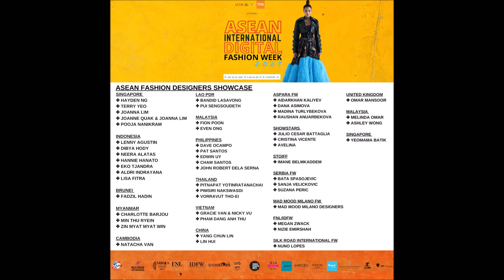AIDFW AFDS Designers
ASEAN INTERNATIONAL DIGITAL FASHION WEEK 2021.

This showcase is a collaboration between ASEAN Fashion Designers Showcase (AFDS) and digital platform Thehomeground.asia (THG) in a bid to help raise awareness and appreciation for the unique style and diversity in the ASEAN region and promote greater cross-cultural and creative collaboration.

📢📢📢 The Esteemed 63 Participating Designers:

ASEAN Fashion Designers Showcase:

SINGAPORE:
✤ HAYDEN NG
✤ TERRY YEO
✤ JOANNA LIM
✤ JOANNE QUAK + JOANNA LIM
✤ POOJA NANIKRAM

INDONESIA:
✤ LENNY AGUSTIN
✤ DIBYA HODY
✤ NEERA ALATAS
✤ HANNIE HANATO
✤ EKO TJANDRA
✤ ALDRI INDRAYANA
✤ LISA FITRIA

BRUNEI:
✤ FADZIL HADIN

MYANMAR:
✤ CHARLOTTE BARJOU
✤ MIN THU RYEIN
✤ ZIN MYAT MYAT WIN

CAMBODIA:
✤ NATACHA VAN

LAO PDR:
✤ BANDID LASAVONG
✤ PUI SENGSOUDETH

MALAYSIA:
✤ FION POON
✤ EVEN ONG

PHILIPPINES:
✤ DAVE OCAMPO
✤ PAT SANTOS
✤ EDWIN UY
✤ CHAM SANTOS
✤ JOHN ROBERT DELA SERNA

THAILAND:
✤ PITNAPAT YOTINRATANACHAI
✤ PIMSIRI NAKSWASDI
✤ VORRAVUT THO-EI

VIETNAM:
✤ GRACIE VAN & NICKY VU
✤ PHAM DANG ANH THU

CHINA:
✤ YANG CHUN LIN
✤ LIN HUI

Aspara Fashion Week:
✤ AIDARKHAN KALIYEV
✤ DANA ASIMOVA
✤ MADINA TURLYBEKOVA
✤ RAUSHAN ANUARBEKOVA

SHOWSTARS:
✤ JULIO CESAR BATTAGLIA
✤ CRISTINA VICENTE
✤ AVELINA

Stockholm International Fashion Fair:
✤ IMANE BELMKADDEM

Serbia Fashion Week:
✤ BATA SPASOJEVIC
✤ SANJA VELICKOVIC
✤ SUZANA PERIC

Mad Mood Milano Fashion Week:
✤ MAD MOOD MILANO DESIGNERS -
● Massimo Orsini,
● Angela Fany Moda.
● Isabella di Matteo.
● Idea Sposa,
● Patriot DENIM Couture,
● Valeria Cataudella,
● La Habitual,
● Le Sciccose Salentine,
● Atelier Lucia,
● Yvonne Paiano,
● Gabriele Greco,
● Moitiè

FNL Network/ International Digital Fashion Week:
✤ MEGAN ZWACK
✤ NIZIE EMIRSHAH

SILK ROAD INTERNATIONAL FW:
✤ NUNO LOPES

UNITED KINGDOM:
✤ OMAR MANSOOR

MALAYSIA:
✤ MELINDA OMAR
✤ ASHLEY WONG

SINGAPORE:
✤ YEOMAMA BATIK

CATCH THEM FROM 28th - 31st Jan 2021 at 9pm (+8 GMT)